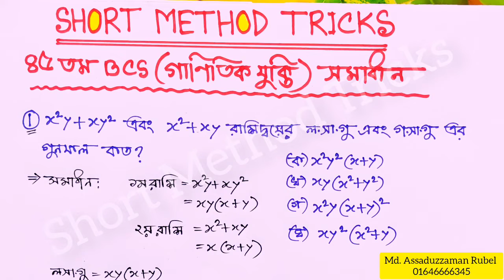৪৫তম BCS গণিত অংশের সমাধান/45th bcs math solution /@ShortMethodTricks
৪৫ তম বিসিএস এর গণিত অংশের সহজ সমাধান